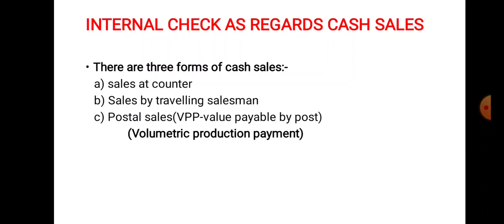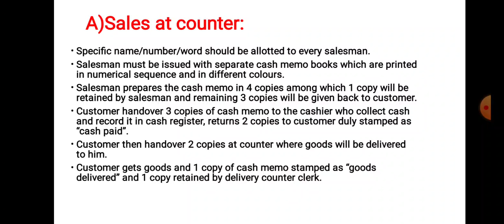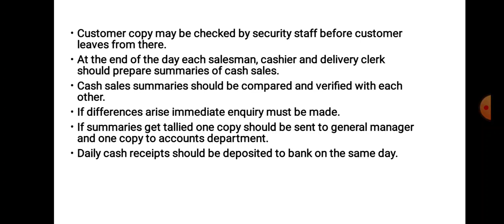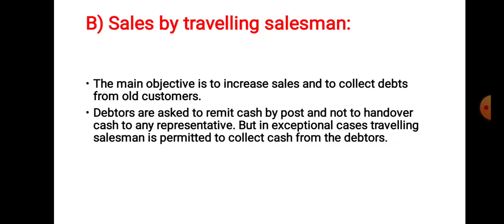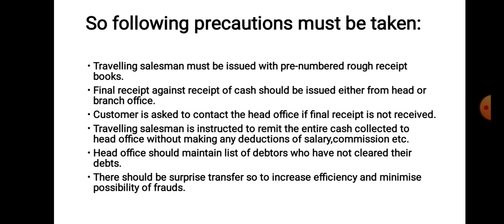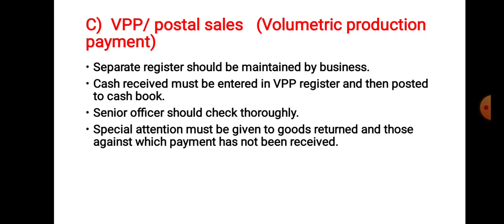Internal check as Regards cash sales